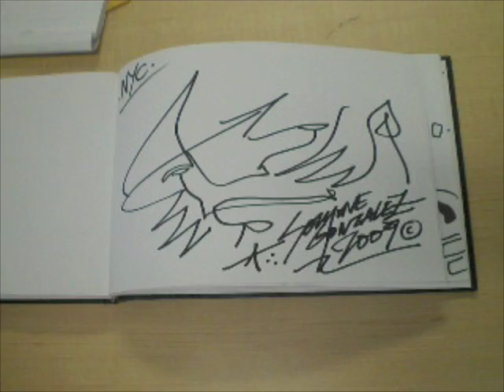Sozy Character - Bruxelles, Belgique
Sozy, repping Brussels, Belgium